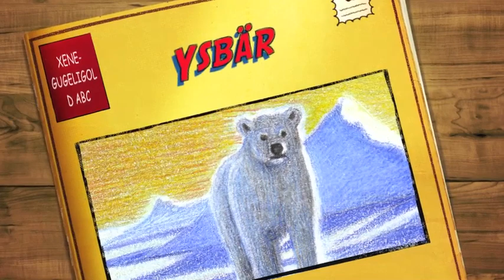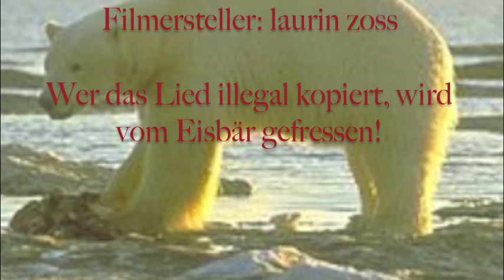Ysbär / Eisbär • aus Xenegugeli Gold-ABC (Schwyzerdütsch)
Ysbär/Eisbär uf Bärndütsch. Roland Zoss (Lead Vocals), Christoph Kohli (Harmony Vocals)
Julian Sartorius (Bongo), Mario Capitanio (E-Guitar), Stefan W. Müller (Piano), Christoph Kohli (Bass), Claudia Muff (Accordion)

Video: Laurin Zoss